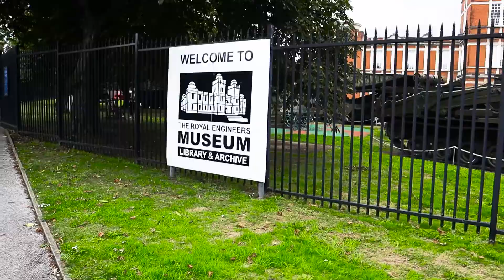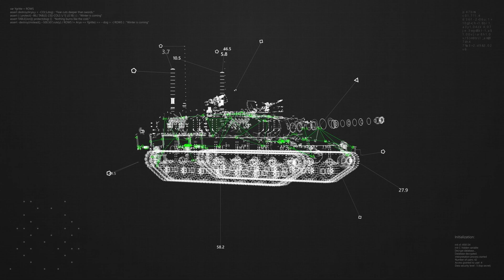Day Out in The Royal Engineers Museum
Robyn and Ruby visiting the Royal Engineers Museum and learns the history, and, of course, explores and play in the museum playground.

Also, you can help us by sharing our videos. Thank you.